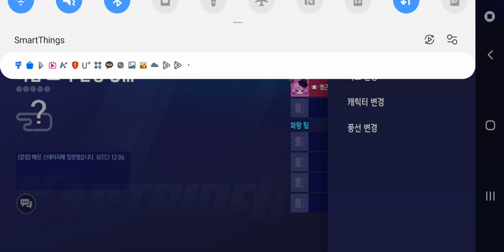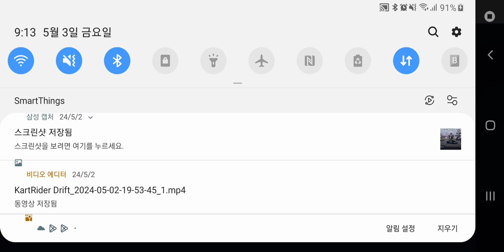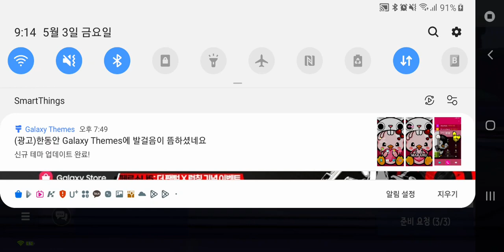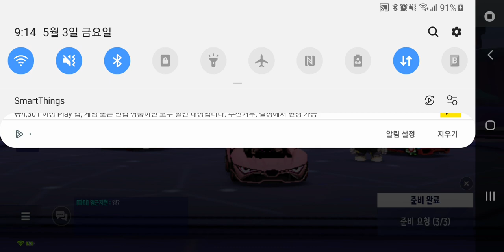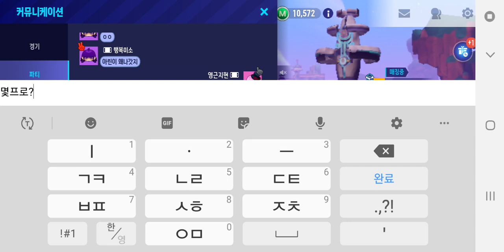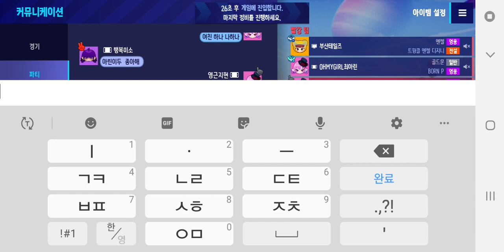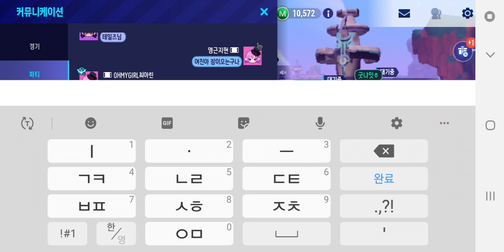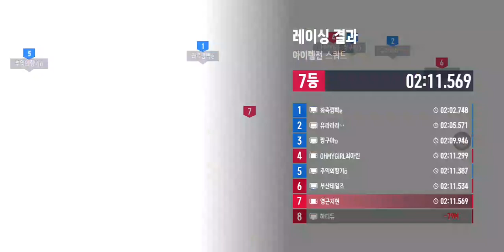2024년 5월 3일 카트라이더 드리프트 캐릭터 이름 루시드 친구추가인 OHMYGIRL최아린님과 부산테일즈님과 행복미소님과 파티